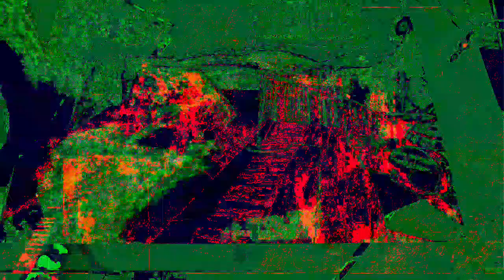Movie 22 12 01 17h32m59s The 12:58 minute long videos uploaded. *Photosensitivity Warning*